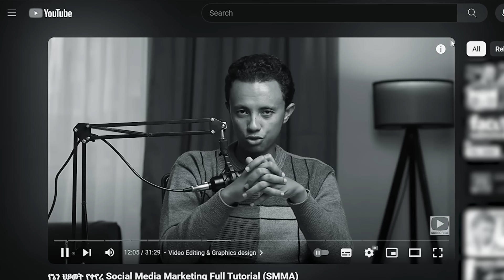የመጀመሪያ 100ሺህ ብር በ Digital Marketing | ከባድ ነው ግን ይሰራል